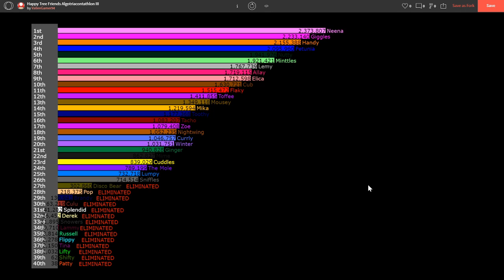Happy Tree Friends Algotriacontathlon III - Day 16 Results (Part 2)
I use Open Processing!
Who will be ELIMINATED at 26th place?
On Second Rejoin, Who will rejoin the game?